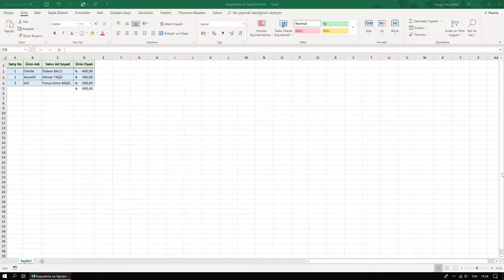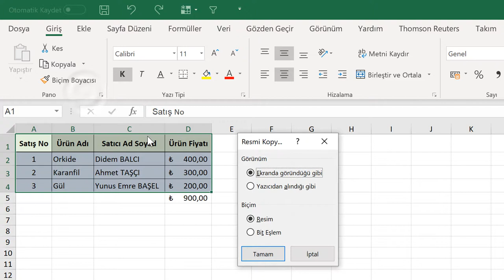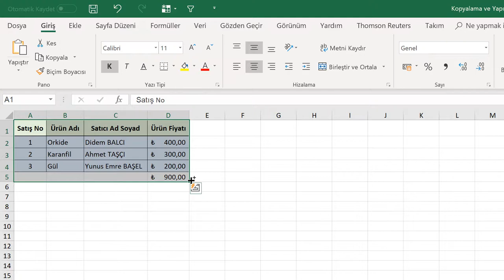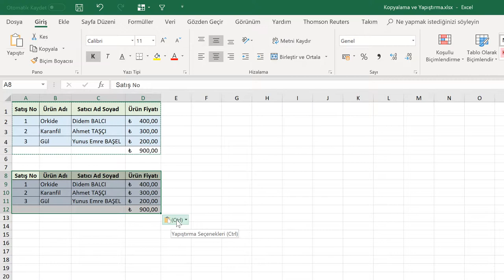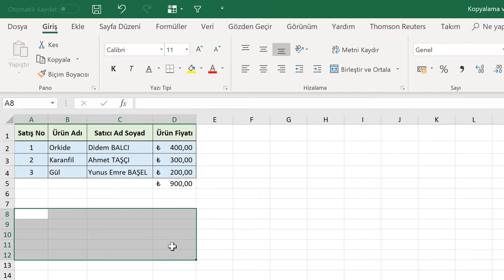Taşıma, Kopyalama ve Biçimli Yapıştırma (Temel Düzey Excel 2019 Dersleri #25)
Taşıma, Kopyalama ve Biçimli Yapıştırma